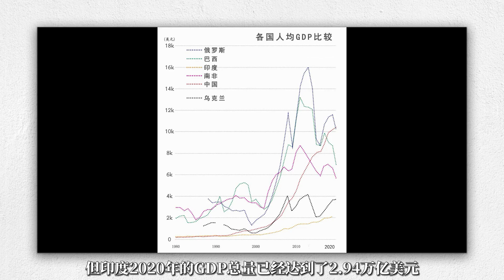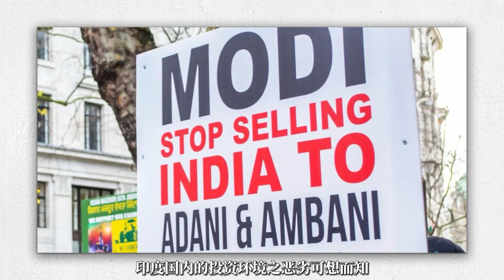印度关门打狗,惨遭反噬,想超越中国,没门!